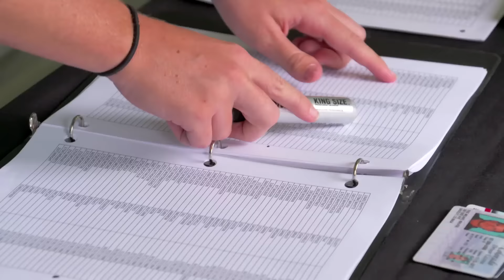2016 Blueprint for Athletes IRONMAN Boulder - Volunteer Appreciation